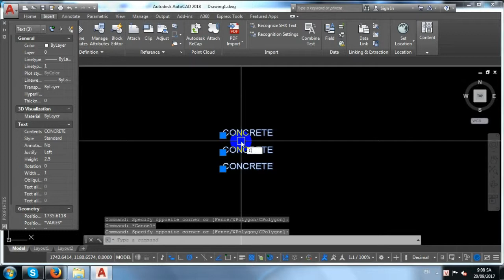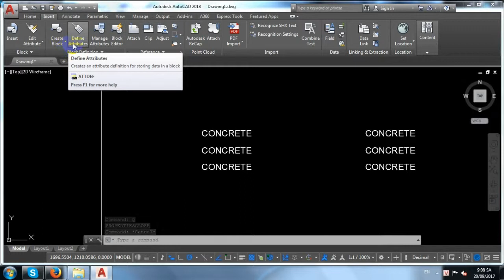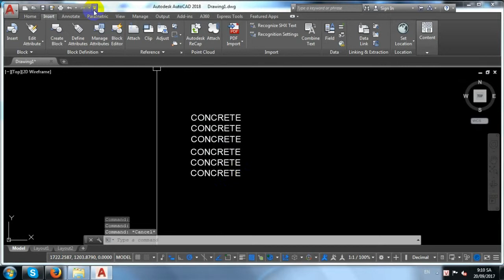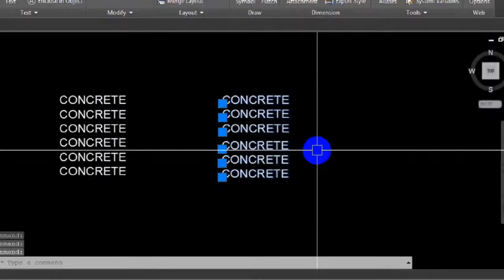2 WAYS CONVERT TEXT TO MTEXT AUTOCAD 2018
Give you 2 ways convert Text to Mtext in AutoCAD 2018, Convert Text to Mtext feature and Combine text feature